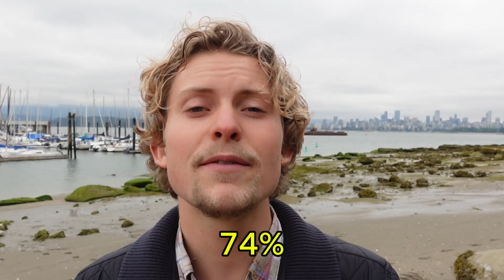This Bike Runs on French Fry Grease. Here’s Why It Matters.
What if we could power the future with waste?

I built a custom biodiesel Harley-Davidson from scratch—powered by used cooking oil—to prove that clean fuels are ready now.

After 12 months of welding, machining, and testing, I’m riding 1,200 miles down the West Coast—stopping at Stanford, Berkeley, and 5 other universities—to show that sustainability doesn’t have to wait for new tech.

🔥 Why? Because most electric trucks don’t work yet. Because batteries rely on cobalt mined by children. Because fleets already exist—and we throw away millions of gallons of potential fuel every year.

I'm a student. This is my final project. And it's become a movement.